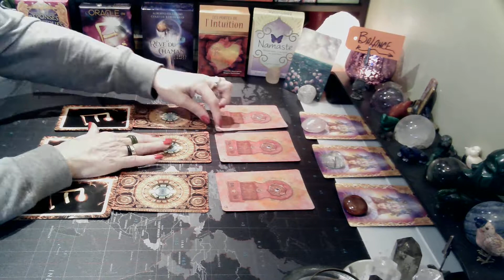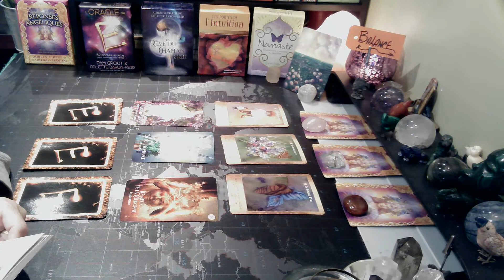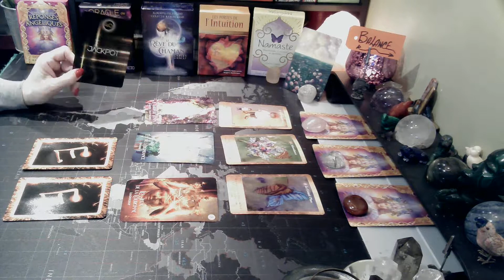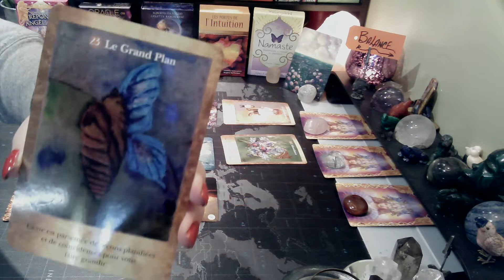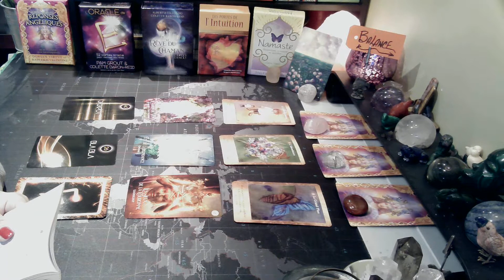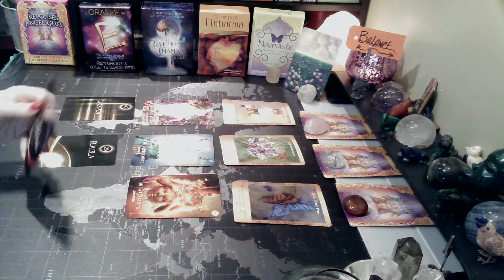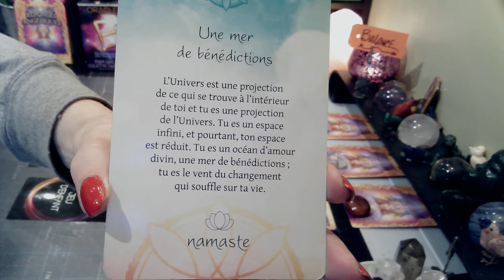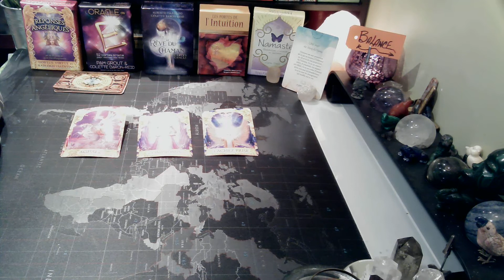BALANCE : Un jeu d'enfant ! - 31 janvier au 6 février 2022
BALANCE Jeu d'enfant 31 janvier au 6 février 2022.